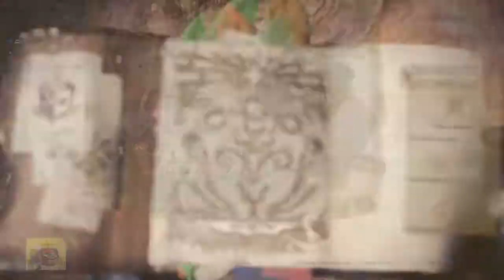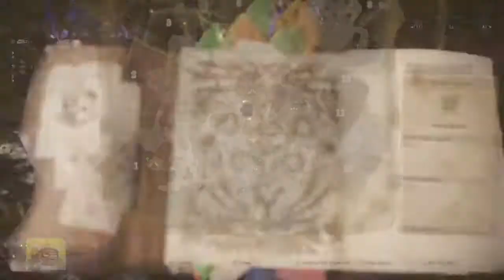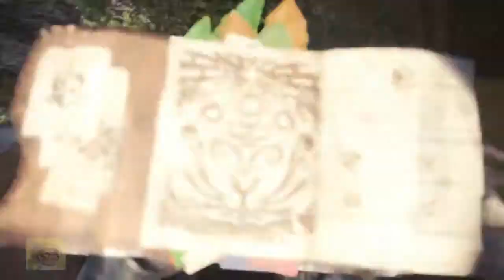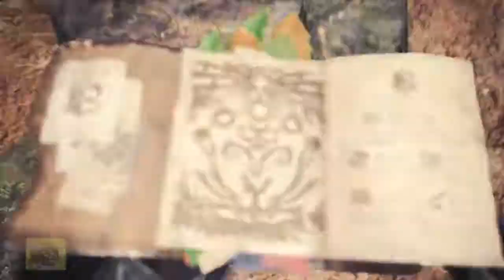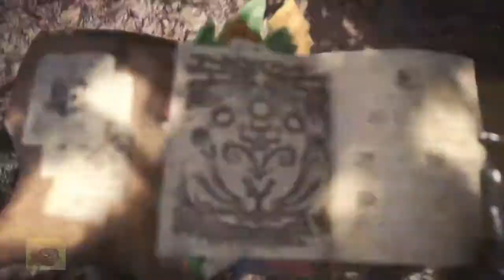Monster Hunter World: Beta Gameplay w/ Friends